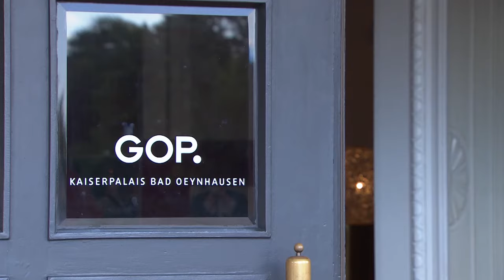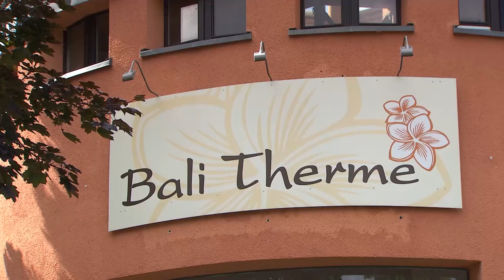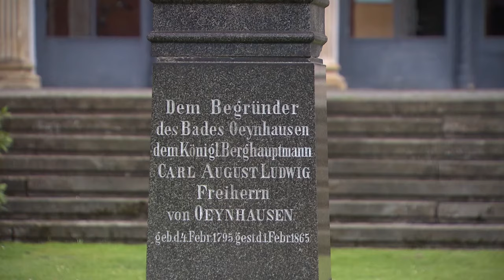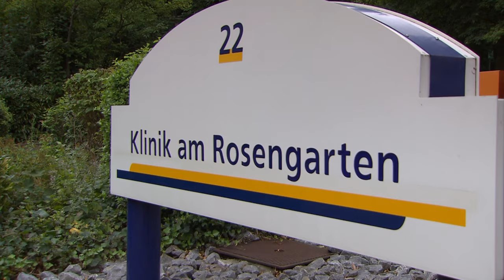Stadt Bad Oeynhausen